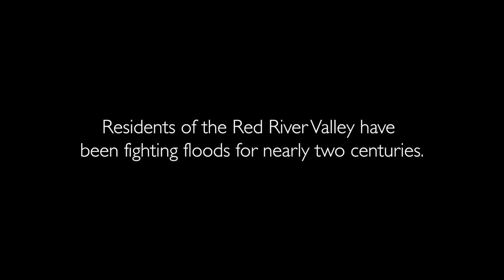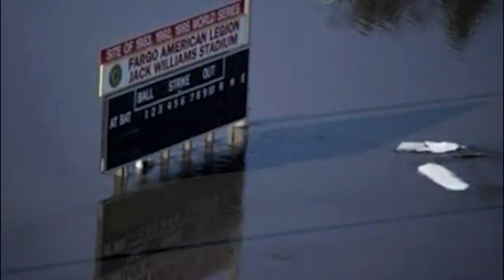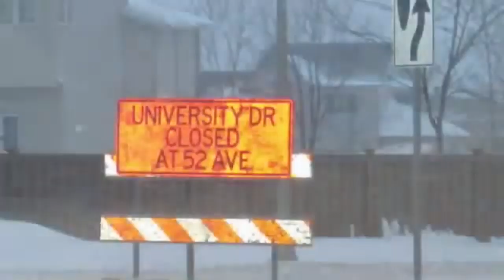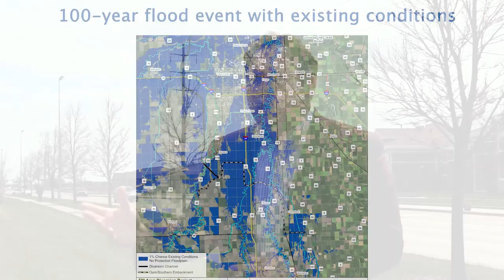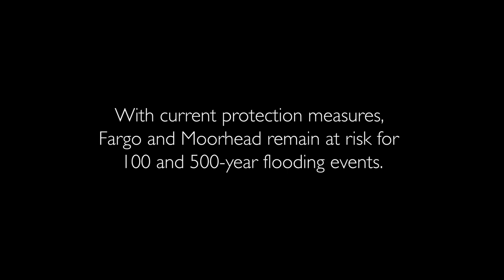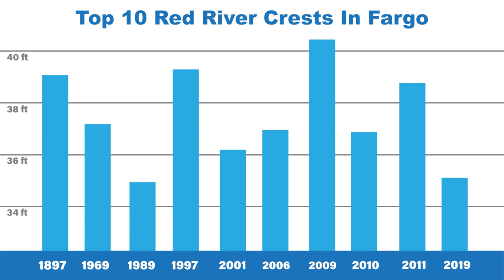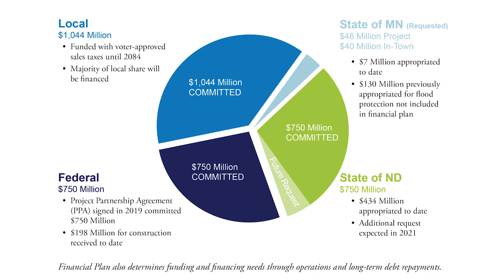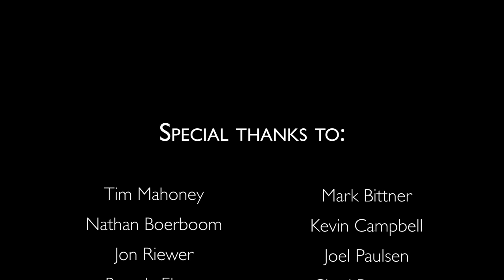The Relentless Red: A Dangerous & Destructive Neighbor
Spring in the Red River Valley routinely means flooding and for communities at risk, it is a serious issue. Join us as we talk with members of the community about their experiences with flooding in the Fargo, Moorhead, West Fargo, Harwood and surrounding communities.